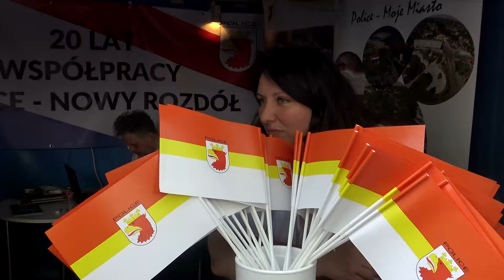Z życia gminy 26.05.2022